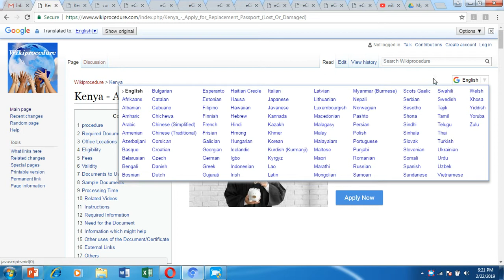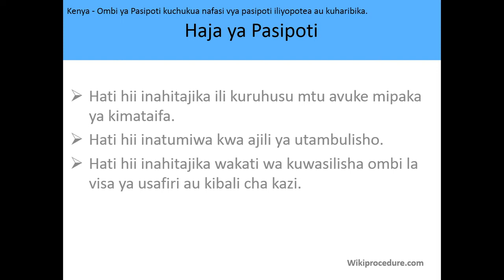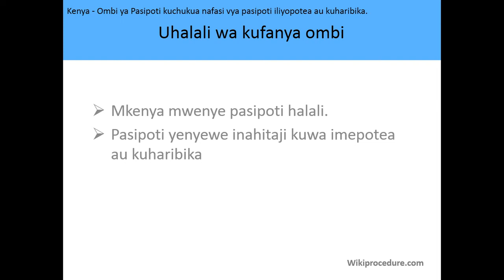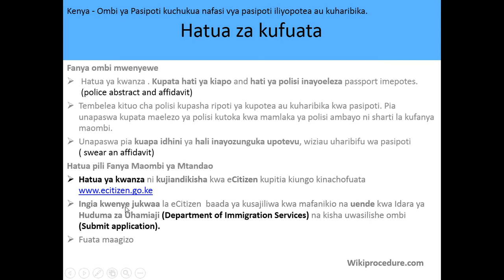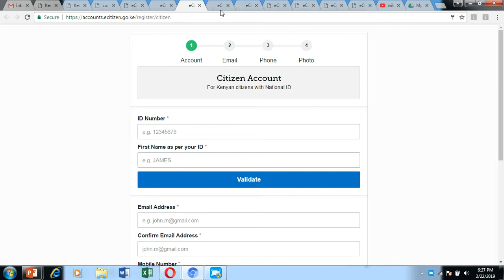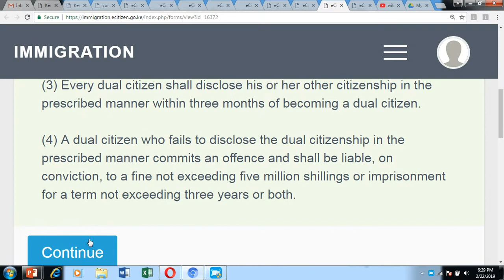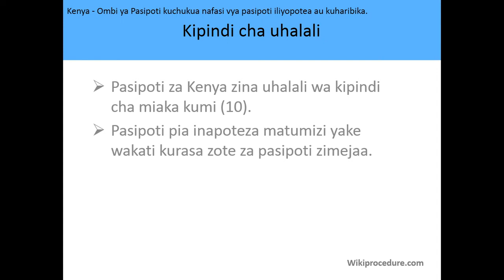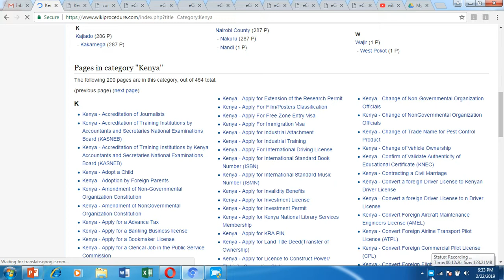Kenya - Ombi la Pasipoti kuchukua nafasi vya pasipoti iliyopotea au kuharibika - Swahili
Video hii inakupa habari zinazohusiana na kuomba Pasipoti ya Kuingizwa (Imepotea au Imeharibiwa) nchini Kenya. Kufuatia kiungo kunaweza kukupeleka kwenye ukurasa kwa habari zaidi